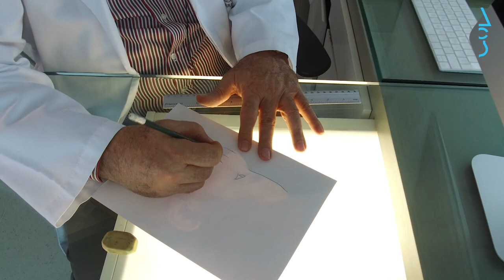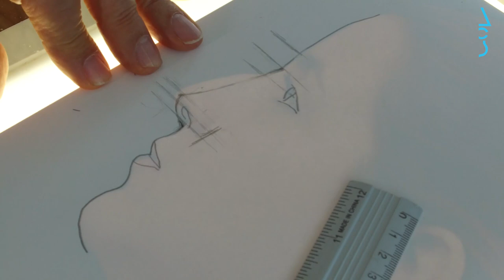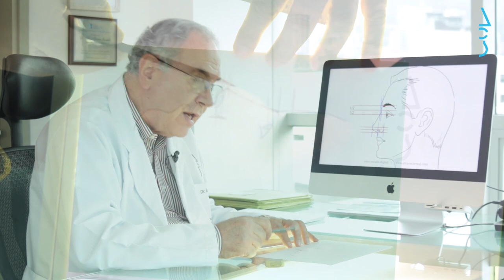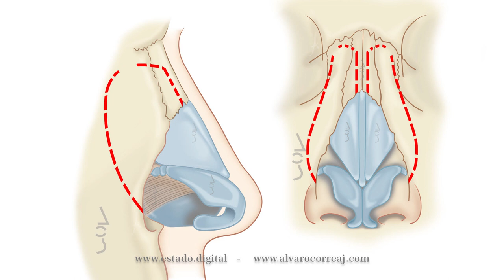Rinoplastia Antes y después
En este video explico de una manera sencilla como se realizó la Planeación Nasal y la cirugía para esta paciente. Los resultados son de 2 meses post operatorios.

Incluye algunas tomas quirúrgicas.